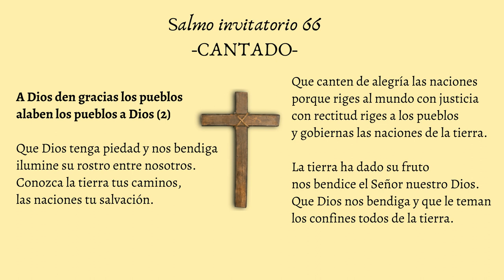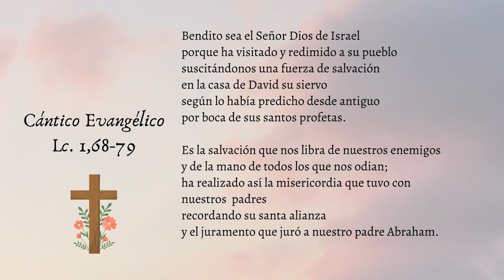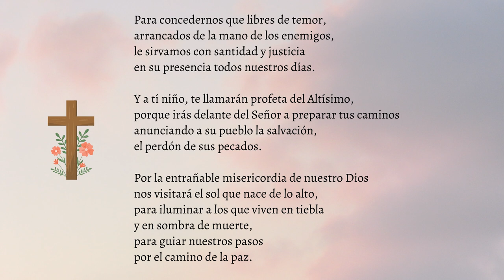Laudes de hoy - Martes 31 de enero 2023- Oración de la mañana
Laudes del día de hoy; oración de la mañana; salmos cantados.